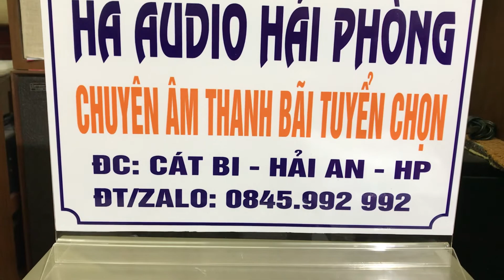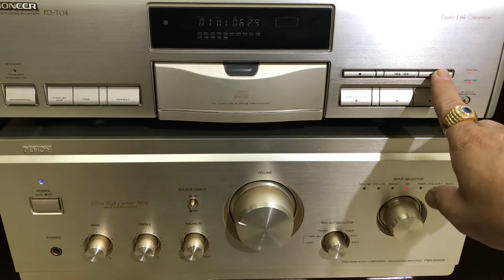Loa spendor 2040,âm ly DENON 2000III,CD,pioneer t04,toàn VIP,tuyển kỹ☎️0845992992 có giá tốt nhất AE